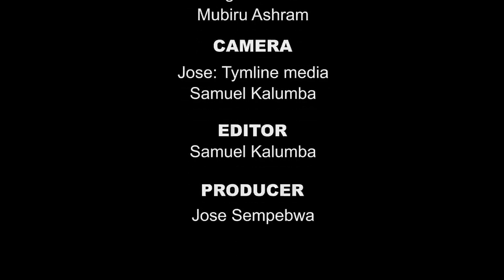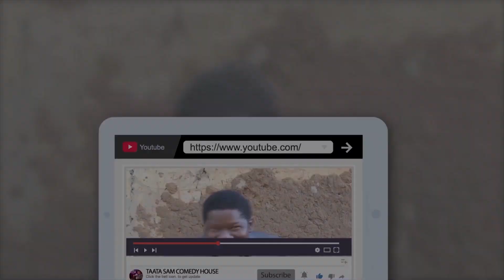TAATA SAM LEERO BAMUGUDEMU - NUMBER 39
We are counting down the best of Taata Sam Comedy House 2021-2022